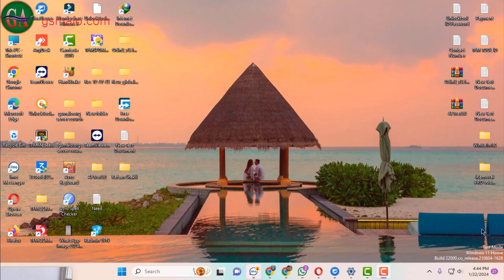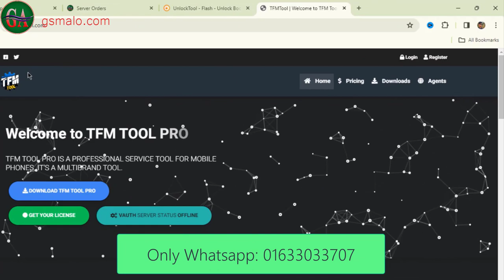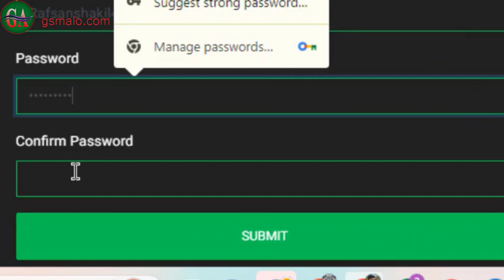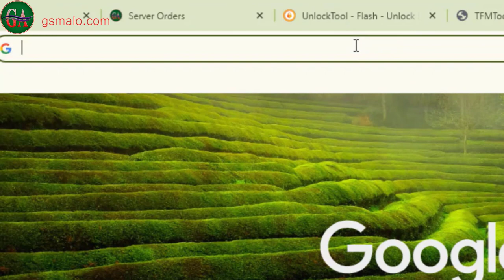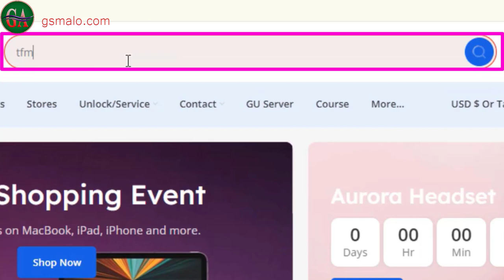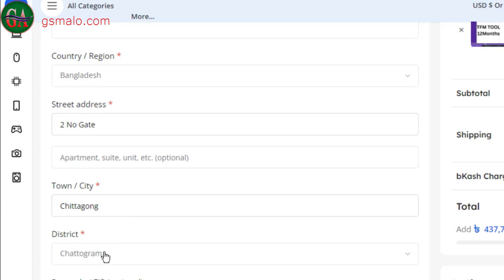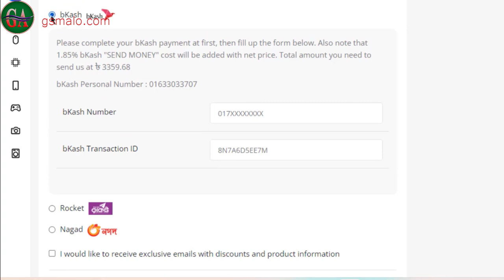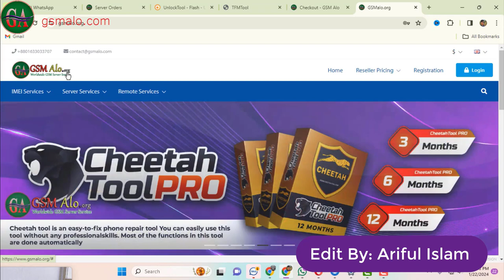TFM Tool Activation | TFM Tool Buy | Flash Unlock Tool Buy Activation | TFM tool Details Bangla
TFM Tool Activation Full Bangla Details. TFM Tool Buy Website. All Flash Unlock Tool buy or Activation Web Site, All Tool Credit Buy Trusted website.